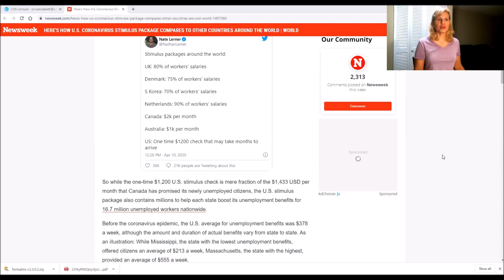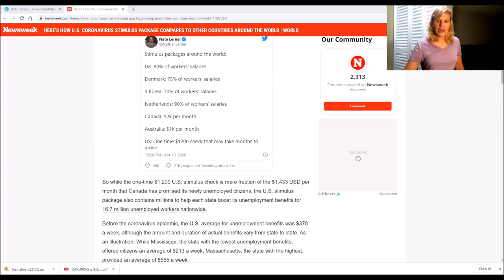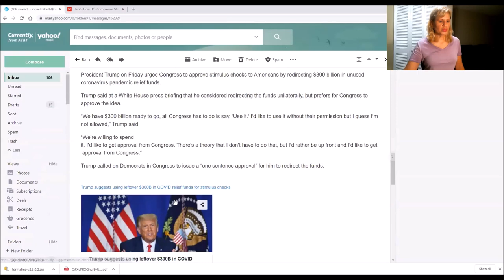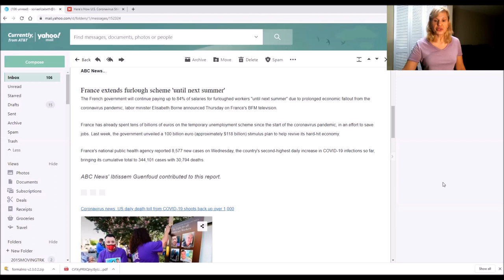US Stimulus Check vs Other Countries - Wow $1K 2K (Accountant)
US Stimulus Check vs Higher Other Countries - Wow $1K 2K Month

** In this small but yet powerful video training you will learn? The Why? you really want to start a business Who? you want to help How? which SM platforms to use to target your dream customers.